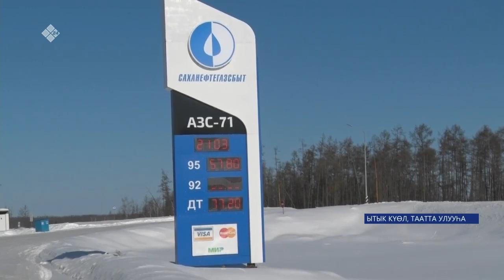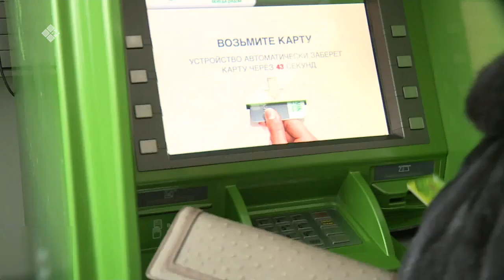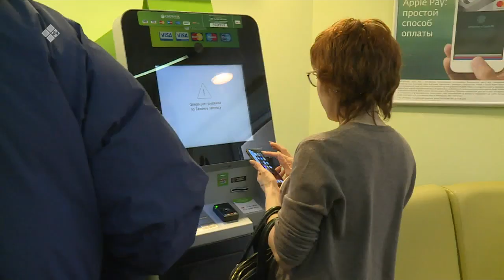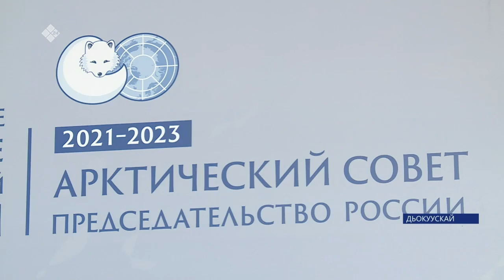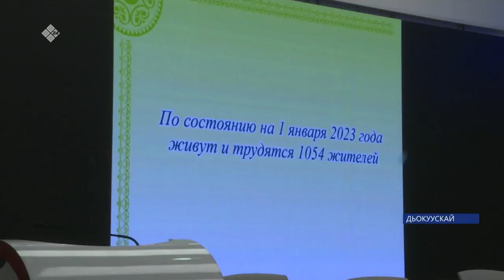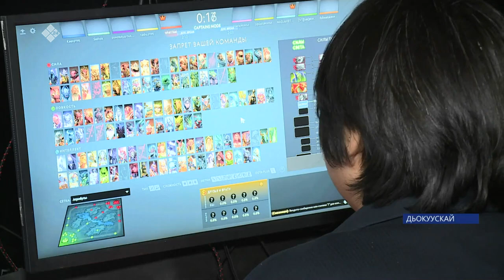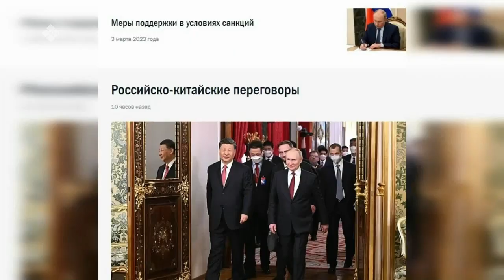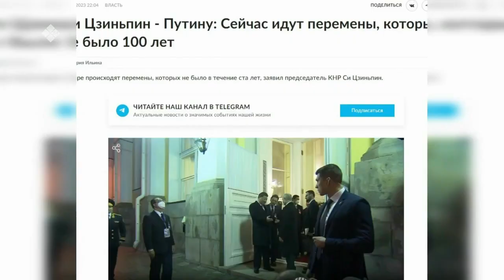«Саха сирэ» информационнай биэрии. Кулун тутар 22 күнэ 20:30